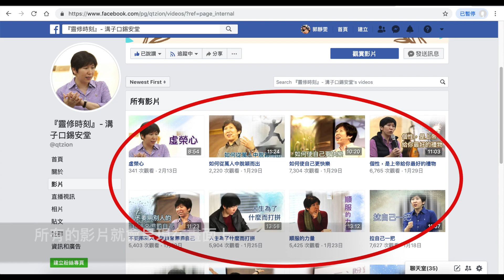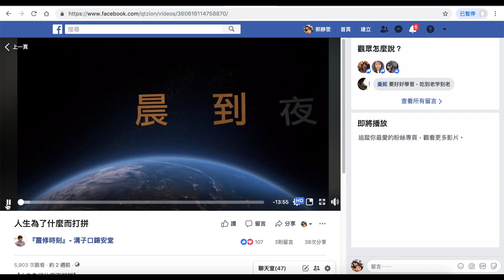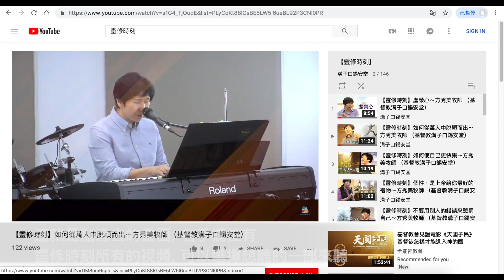【活動報報】2019.2.26 靈修時刻使用方法